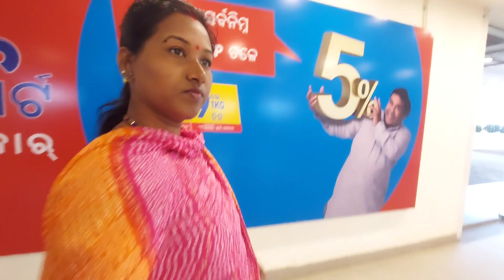Gandhi Smruti Mela Me Aagaya 😍 || ss lifeline vlogs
lots of ❤️

2022 silchar gandhi mela
Gandhi mela
Gandhi palishri mela
Vlog
daily vlog
gandhi mela 2023
gandhi mela silchar
gandhi mela silchar 2023
mini vlog
pallishree mela
silchar gandhi mela 2022
silchar gandhi mela 2023
silchar gandhi mela dance
silchar gandhi mela new video
ss vlogs